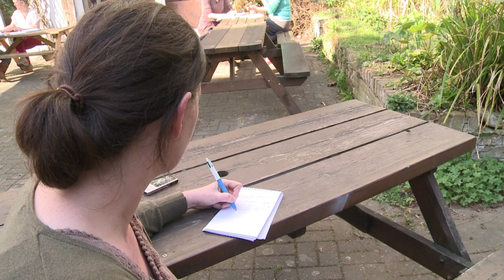Alerta no mar do norte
Ambientalistas alertam que existe o risco de explosão da plataforma Elgin, no Mar do Norte, no largo da Escócia. Há um vazamento de gás, detectado há quatro dias.